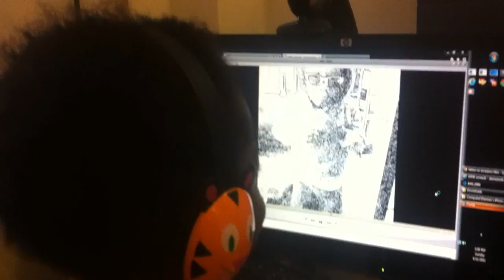Our 4yr old thinks he's Chris Brown!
Beautiful People by Chris Brown ft. Benny Benassi - An MC Holder Music Video

Our 4yr old son Micah's version of Chris Brown's "Beautiful People" music video. He loves Chris Brown, he loves dancing and he loves his scooter, so making this video was not painful at all!

Director:  Damian Holder (aka "Micah's Daddy")
Video Camera: IPhone 4 with special effects (recorded by Daddy)